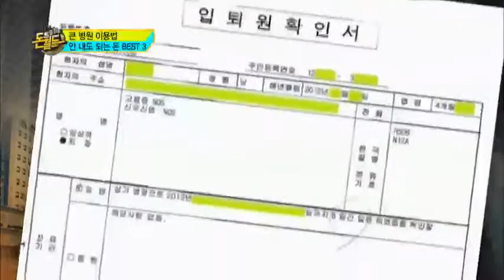응급상황 환자 이송 중 사고 누구의 책임일까?_채널A_돈월드 33회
[웰컴 투 돈월드] 2013/07/20 33회

# 대형 병원 편
경호원부터 기포 나오는 욕조까지! 40평 특실 하루 입원비 300만 원?
반면, 6인실도 없어서 응급실과 병원 복도를 전전하는 환자들! 대형 병원의 상술에 죽어나가는 건 서민들 뿐?

본분을 잊은 대형 병원의 횡포 역대 BEST3! 70년대 농약 번데기 어린이 집단 사망 사건부터 2000년대 죽음을 부른 의사 집단 진료 거부 사건까지! 수많은 목숨을 휘둘렀던 과거 사례 공개! 가뜩이나 비싼 병원비! 잘 들여다보면 안 내도 될 돈이 줄줄 새고 있다?
안내도 되는 돈 BEST 3가지 대공개!